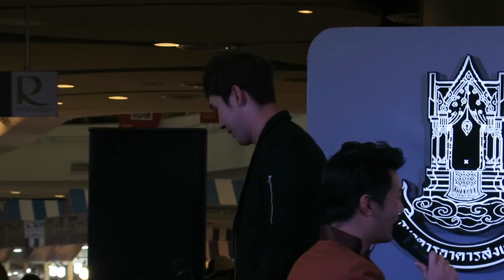แกงส้ม Kangsom-ช่วงพูดคุย @ GH Bank Expo 2018 ชลบุรี -Central Plaza Chonburi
มินิคอนเสิร์ตแกงส้ม งานบ้านธอส. Expo @ ชลบุรี 2561
ช่วงพูดคุย ฝากผลงาน ถ่ายรูปกับผู้บริหาร รับของที่ระลึก
ที่ลานกิจกรรม ชั้น 1 Central Plaza ชลบุรี
จ.ชลบุรี